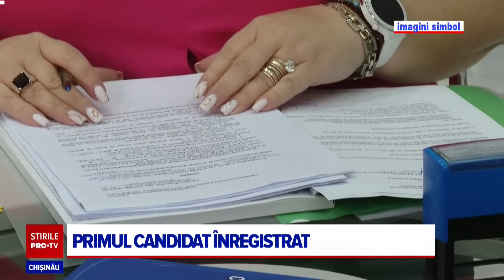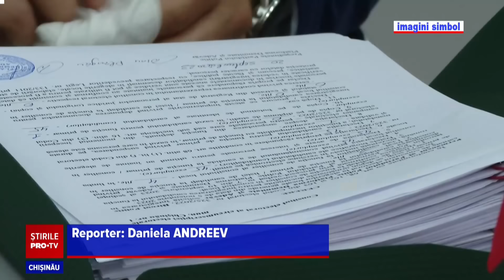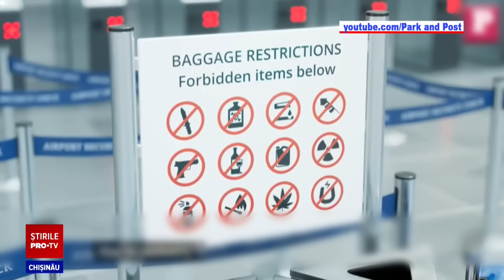Stirile PROTV 02 SEPTEMBRIE (ORA 20:00)